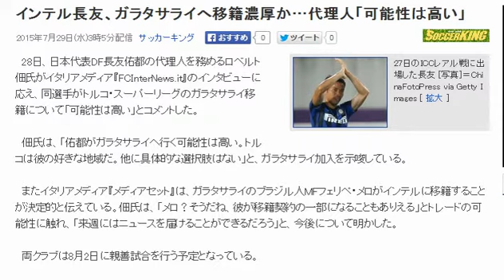インテル長友、ガラタサライへ移籍濃厚か…代理人「可能性は高い」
さっかーきんぐ 2015年7月29日(水)3時5分配信　サッカーキング
記事画像
27日のICCレアル戦に出場した長友 [写真]＝ChinaFotoPress via Getty Images [ 拡大 ]
　28日、日本代表DF長友佑都の代理人を務めるロベルト佃氏がイタリアメディア『FCInterNews.it』のインタビューに応え、同選手がトルコ・スーパーリーグのガラタサライ移籍について「可能性は高い」とコメントした。

　佃氏は、「佑都がガラタサライへ行く可能性は高い。トルコは彼の好きな地域だ。他に具体的な選択肢はない」と、ガラタサライ加入を示唆している。

　またイタリアメディア『メディアセット』は、ガラタサライのブラジル人MFフェリペ・メロがインテルに移籍することが決定的と伝えている。佃氏は、「メロ？そうだね、彼が移籍契約の一部になることもありえる」とトレードの可能性に触れ、「来週にはニュースを届けることができるだろう」と、今後について明かした。

　両クラブは8月2日に親善試合を行う予定となっている。

完全無料公開！
これだけでインターネットから
お金を生み出せることを体感できます。